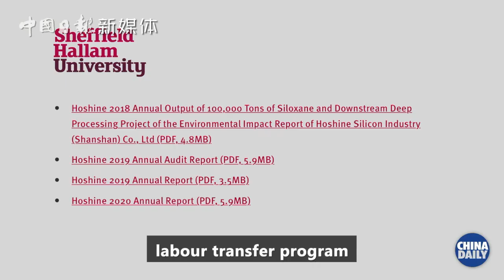A silicon metal producer in Xinjiang opened its door to media for the very first time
Hoshine Silicon, a silicon metal producer in Xinjiang who made the US sanction list over accusations of forced labor, opened its door to media for the very first time. "Their accusations are too ridiculous, and I don't think there is a point in answering it," said the company manager.